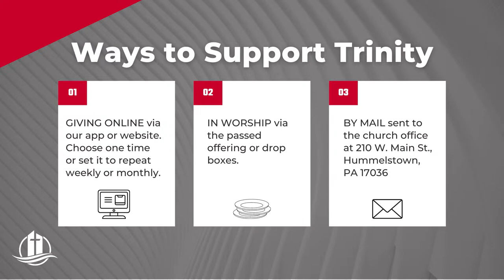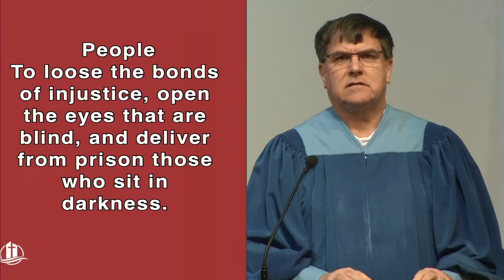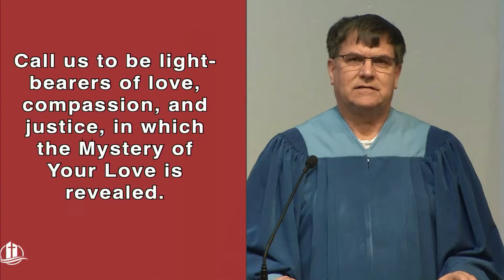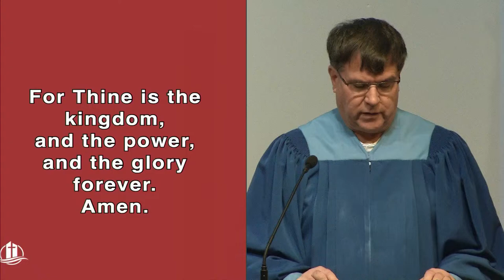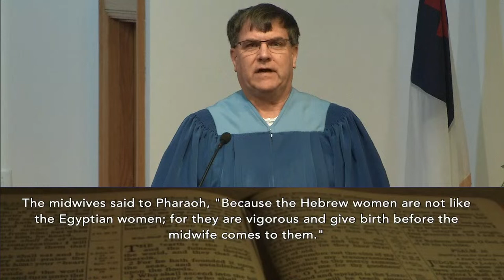Traditions Service - 02.04.2024